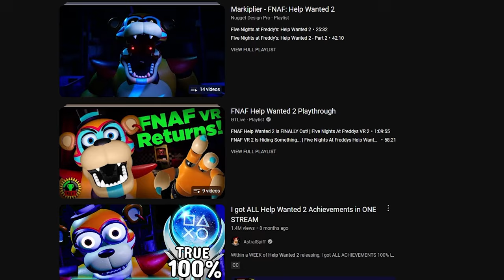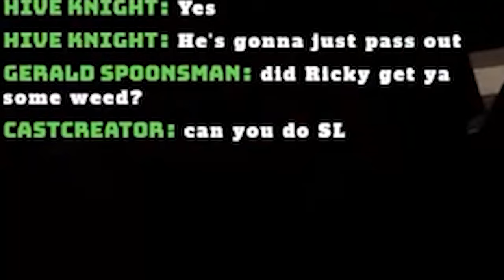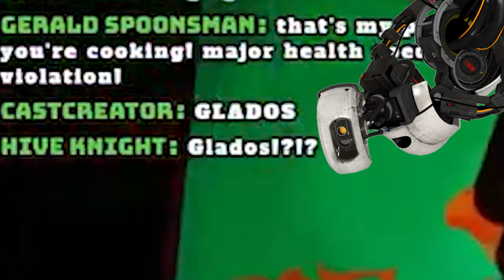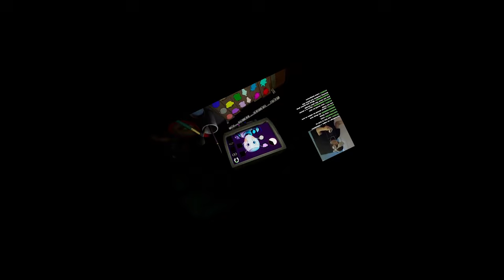Playing Help Wanted 2 while HIGH was a TERRIBLE IDEA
this was traumatizing

for better youtube chat features, like custom emotes, predictions, channel points and more!